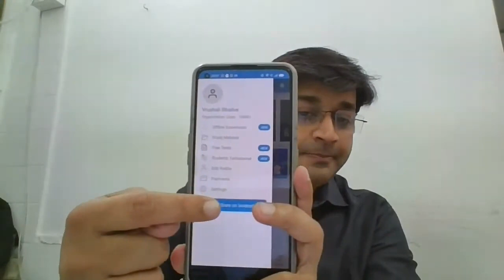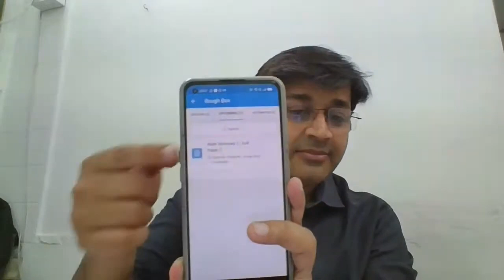Free Math Semester 1 Practice Paper 2 All Subjects MCQ Papers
For All the videos and the entire Math Pandora box, download the Rough Box Application from Google PlayStore using the below link